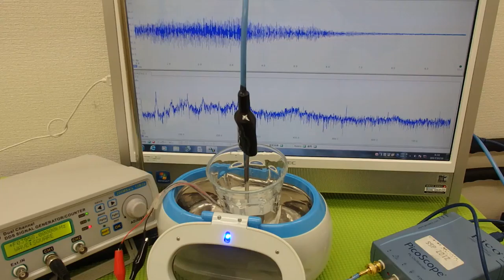音圧測定装置：超音波テスターを利用した実験動画 Ultrasonic system